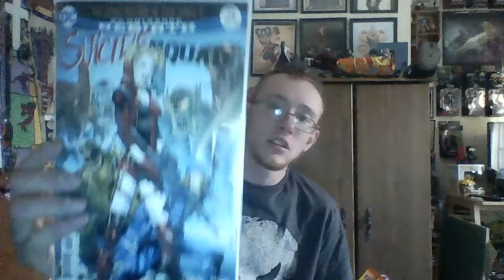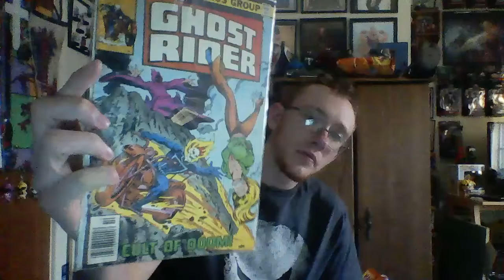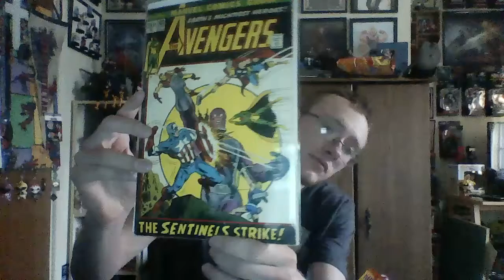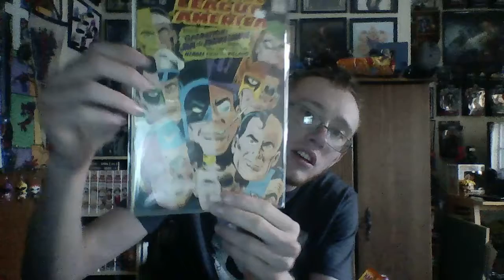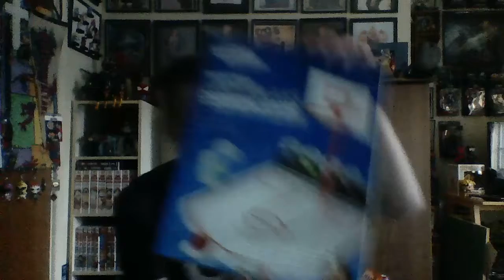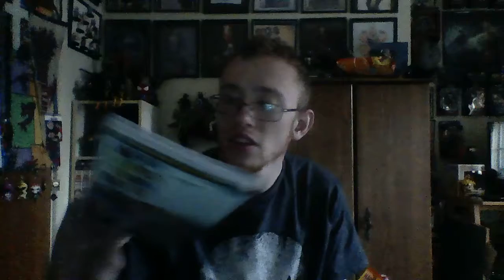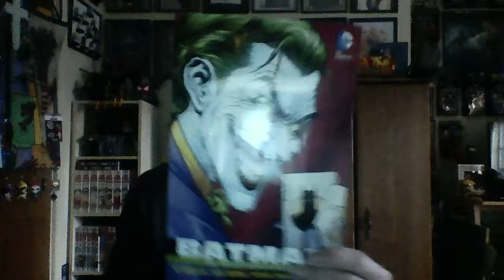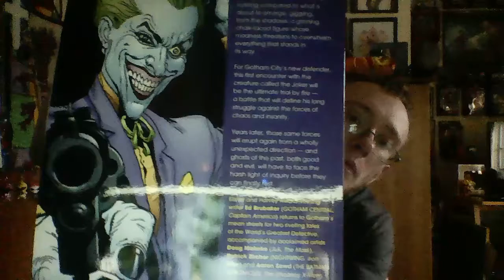Christmas gifts + some comics